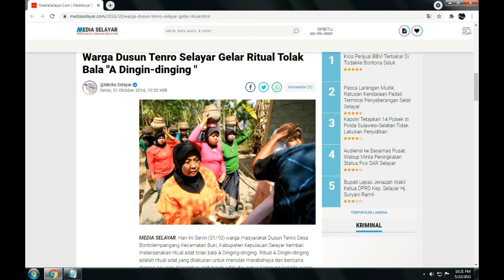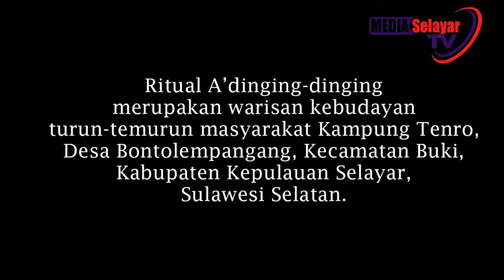A'Dinging-Dinging Dari Kampung Tenro Di Pulau Selayar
Ritual A’dinging-dinging merupakan warisan kebudayan turun-temurun di kalangan masyarakat Kampung Tenro, Desa Bontolempangang, Kecamatan Buki, Kabupaten Kepulauan Selayar, Sulawesi Selatan. Letaknya sekitar 25 Km dari kota Benteng, Ibukota Kepulauan Selayar. Kebudayaan ini sudah ada sejak abad ke-17.

Tradisi ini digelar setiap hari Senin terakhir di bulan Muharram untuk memperingati hari lahirnya Kampung Tenro. Secara bahasa, A’dinging-dinging dapat diartikan sebagai aktivitas saling siram sehingga orang-orang yang melakukannya merasakan dingin karena terpapar air berkali-kali. Namun secara filosofi, ritual A’dinging-dinging adalah kegiatan yang dilakukan untuk menolak bala dengan air yang disiramkan kepada seseorang dan seisi kampung.

Rangkaian dalam ritual ini:

Ritual Tolak Bala (Ritual Penghormatan Arwah Para Leluhur)
Pengambilan Air Suci di Buhung Latea
Ritual Pengisian Mantra-Mantra
Prosesi Anrio-rio

Informasi Utama Tentang Selayar Sulawesi Selatan